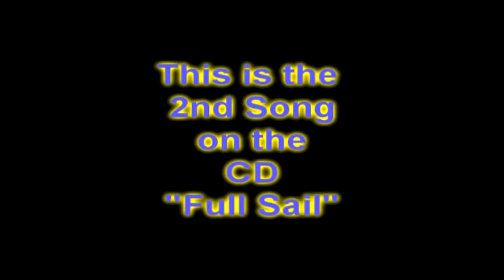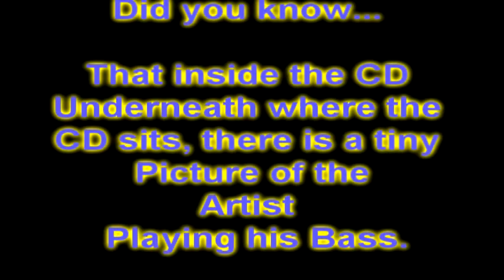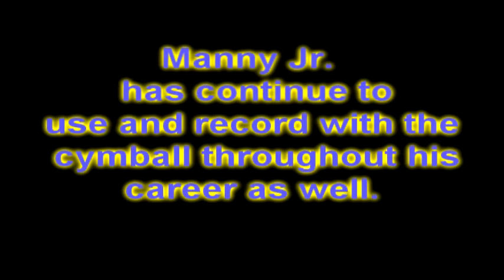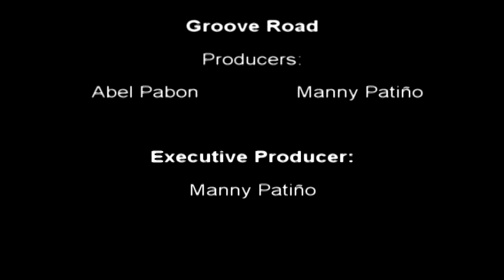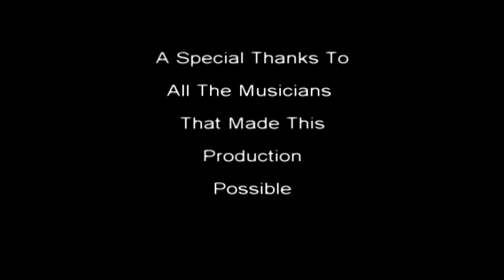Groove Road Production Video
Producer: Ricardo Patiño
Nov/Dec 2015